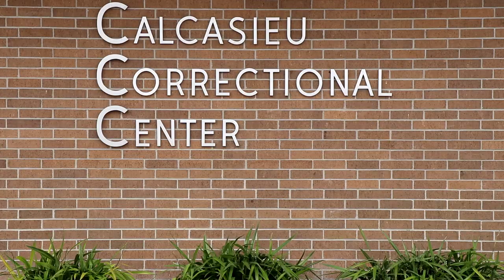Emily Manuel, LPN - Nursing at the Calcasieu Correctional Center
Emily Manuel, LPN, tells us about nursing at the Calcasieu Correctional Center.